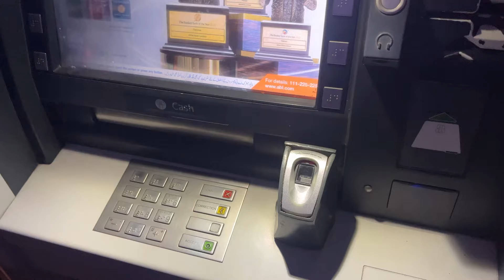Raat k 2 bajy bhook lag gaye🥺 JFC food point😋